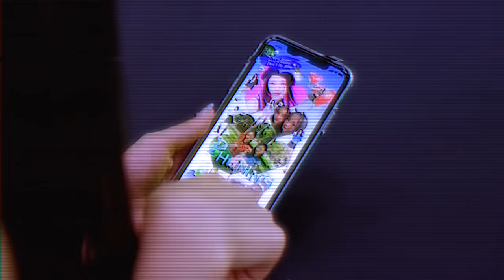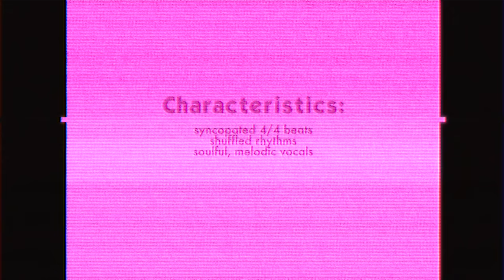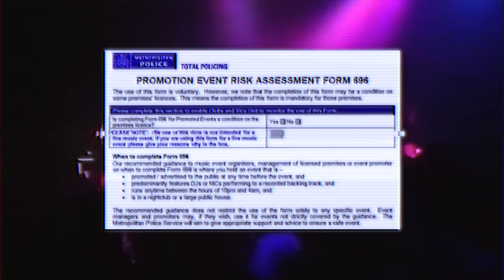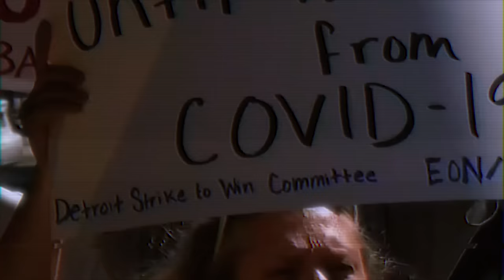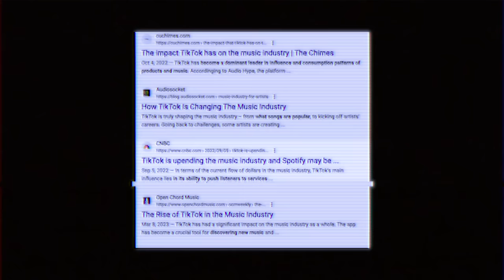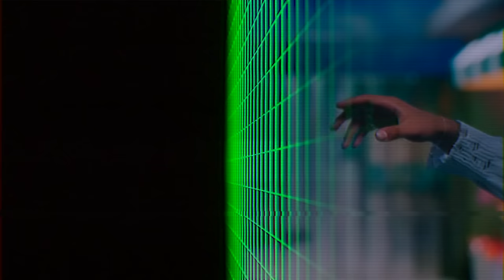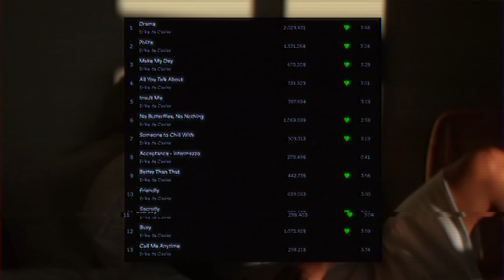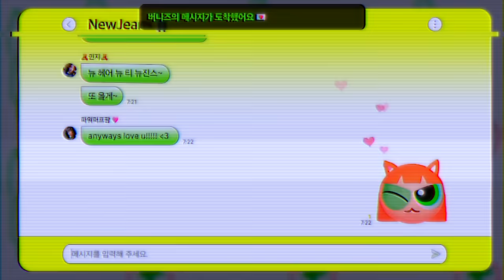the pinkpantheress print on newjeans (and music as a whole)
in today's video, i discuss the impact that pinkpantheress's rise has had on various music industries, focusing on her recent influence in the kpop industry as some fans have tried to deny her reach.

⌒ 🖇 . ꒱ mentioned!
pinkpantheress eta new jeans super shy newjeans erika de casier garage drum and bass dnb breakcore 023 kpop debuts comebacks releases best title tracks bsides worst title tracks kpop in public y2k kpop random dance kpop dance kpop playlist kpop reaction kpop songs kpop mv kpop lyrics unpopular kpop opinions unpopular opinions le sserafim aespa full album fromis_9 newjeans ive stayc loona artms tripleS baemon babymonster yg entertainment blackpink jennie the idol red velvet twice concert bts stray kids skz s class stray kids nct exo shinee fifth gen kpop babymonster boys planet boynextdoor zerobase1 zb1 best and worst parts in kpop songs bad kpop raps cringe lyrics txt itzy's comeback already looks terrible twice secret number gidle queencard cherry bullet chungha kard boy next door bnd stayc aespa spicy fifty fifty cupid omg newjeans eta asap zero

timestamps
0:00 theme song
0:15 intro
0:31 background + twitter discourse
2:19 what is uk garage?
5:13 what is drum and bass (dnb)?
6:48 newfound popularity of both genres
7:17 the pandemic’s impact on music + tiktok’s influence
8:39 the rise of pinkpantheress
10:21 drum and bass in kpop, garage in kpop
12:01 the pink print
15:07 video over